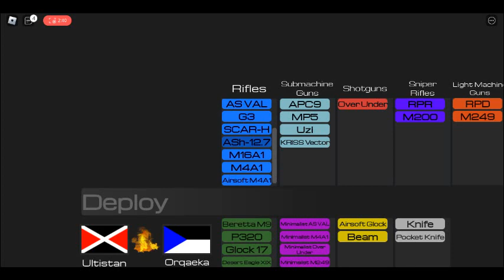Roblox Oconus Gameplay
this game is in a work in progress (not made by me)